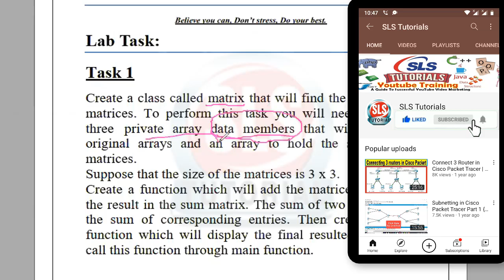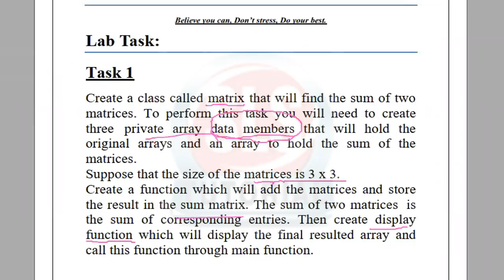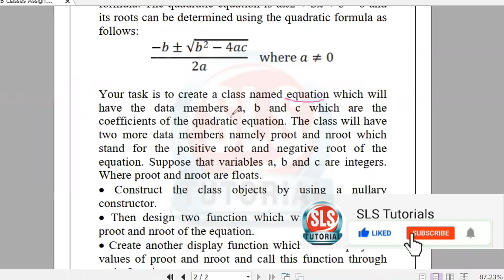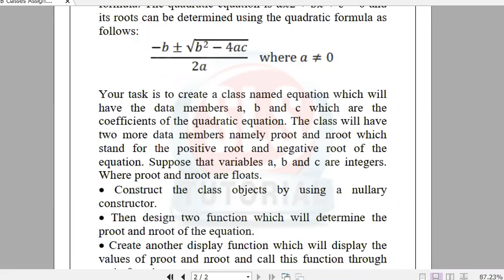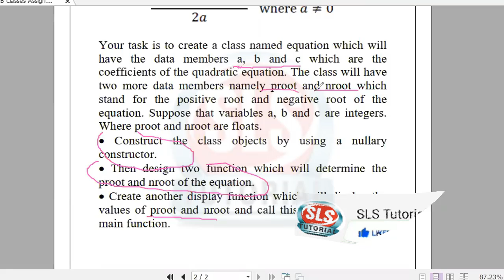Classes and Object Assignment for Beginners with Solution Idea C# Programming